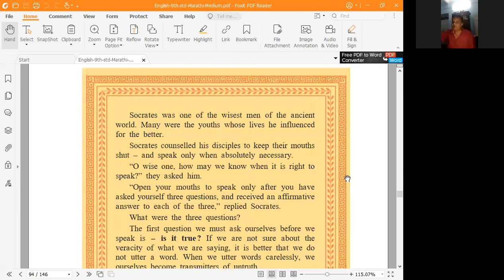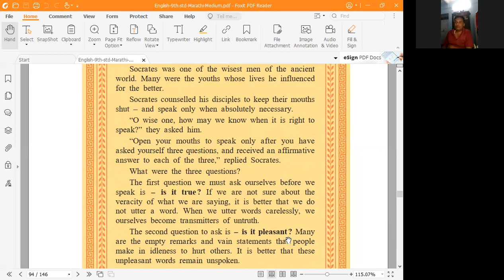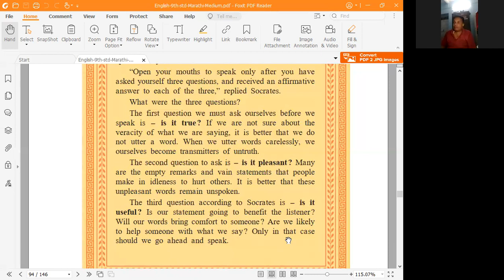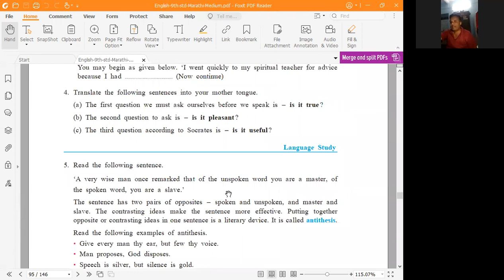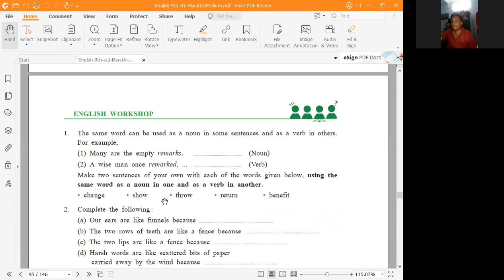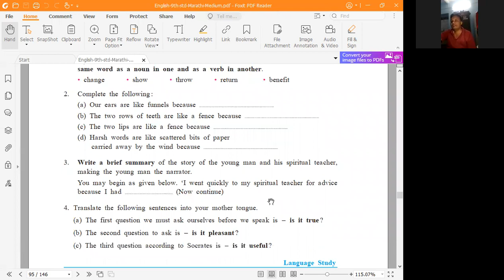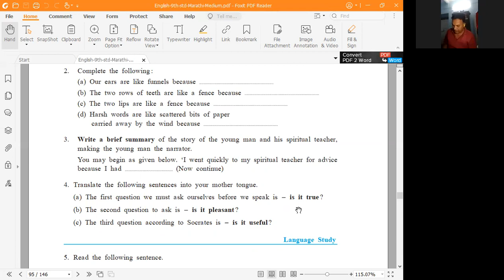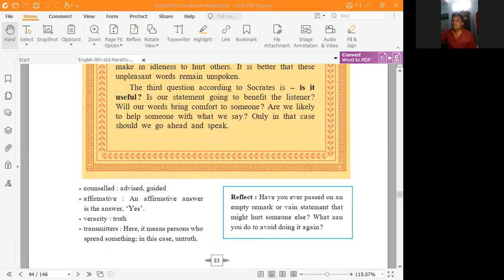Think Before You Speak 9th_Part-[02]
Std: 09th English Course Book
Lesson 3.4 Think Before You Speak (Video-Part_002)
By : Mr. N.N. Kulkarni SIR